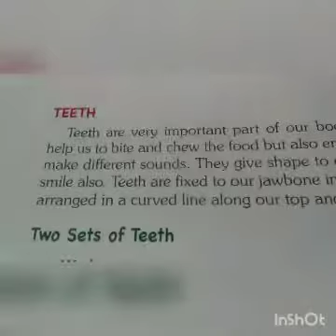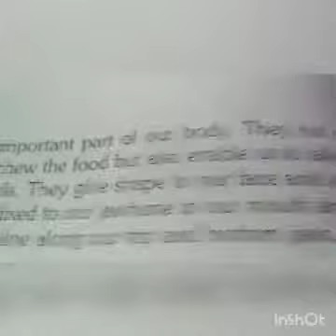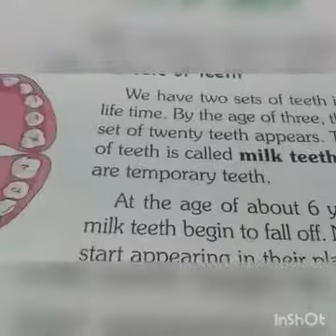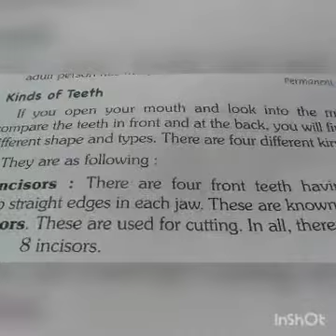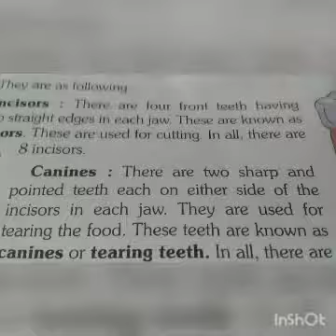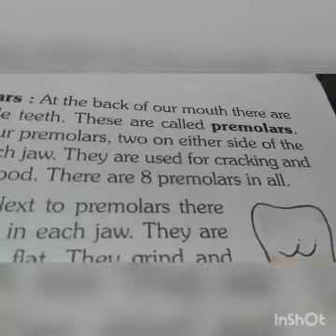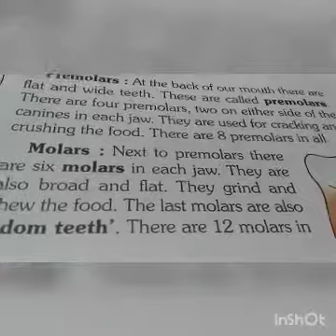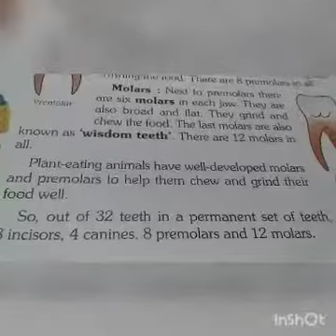Std-4/Sub-Science/Ch-2. Teeth and Microbes(Part 2)